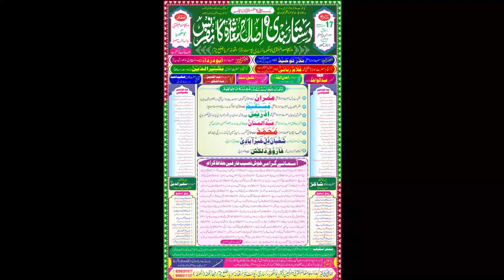हमलोगो ने इस्लाम को बदनाम कर दिया है/Mufti Shohrab Nadvi/Latest Bayan 2023/Jalsa Dholi Muzaffarpur